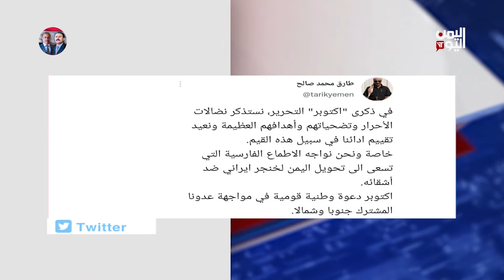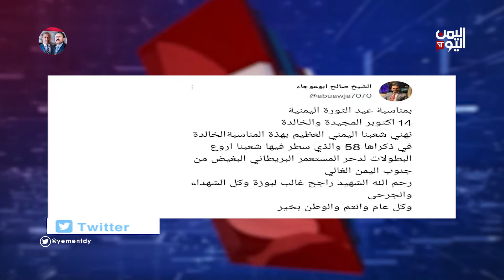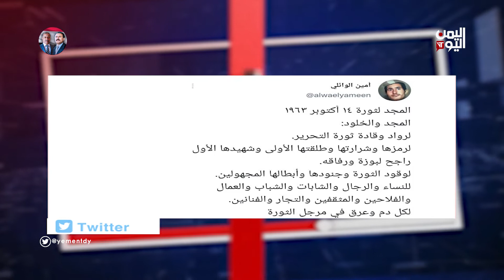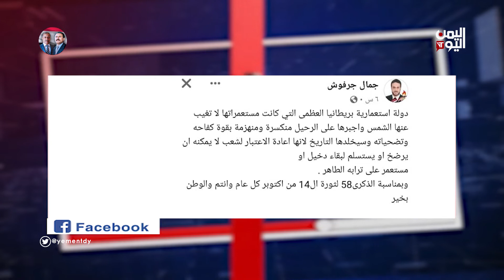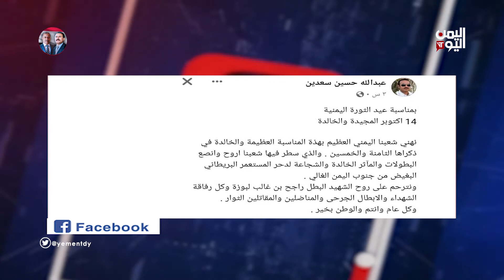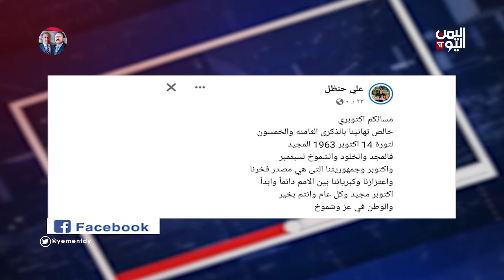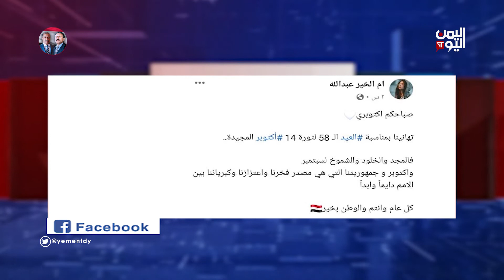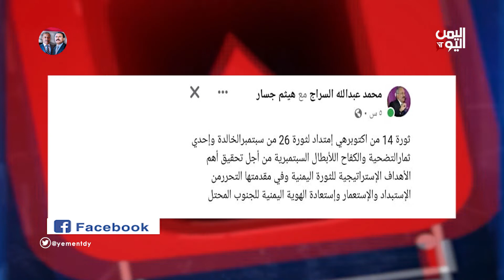واي نت - 16-10-2021